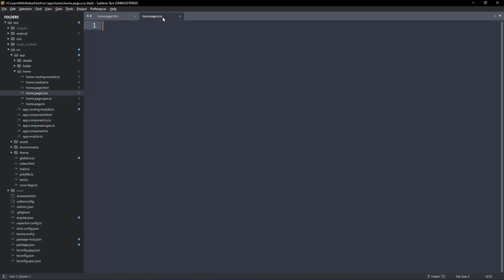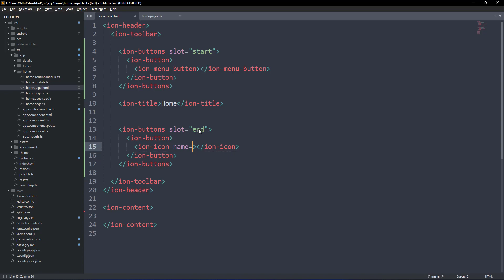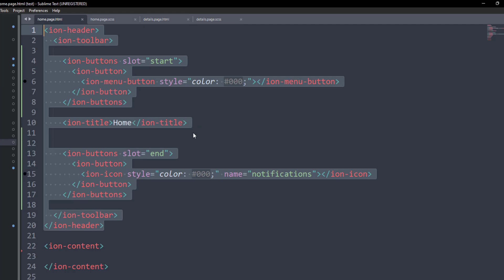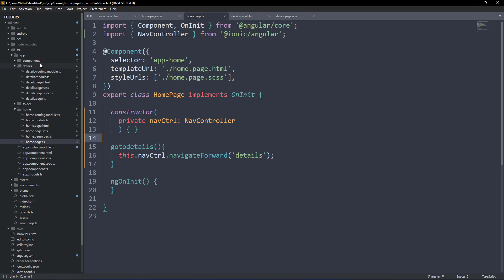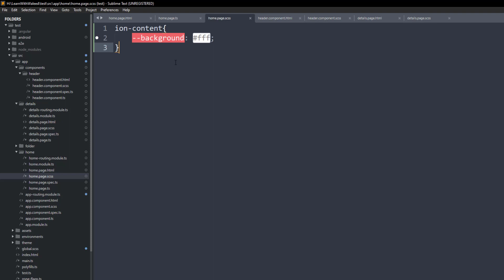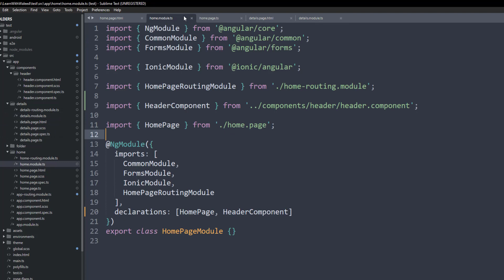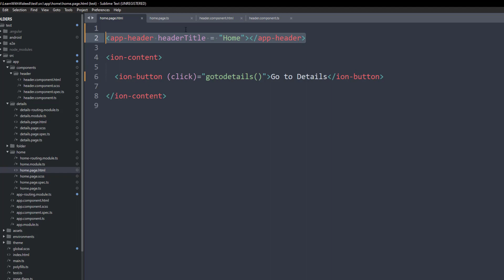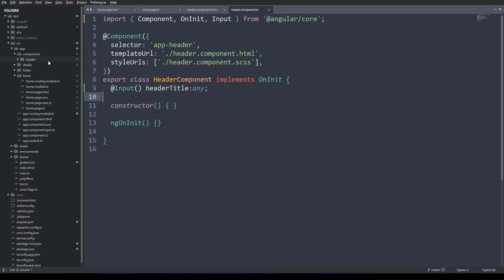Creating Custom Components in Ionic | Ionic Tutorials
In this video, you will learn how to generate custom components and how you can include it inside the page module.